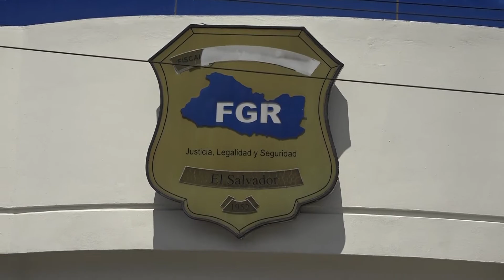COMISION DE SOBRESUELDO PRESENTA AVISO CONTRA EX FUNCIONARIOS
Comision legislativa que estudia el tema de sobersueldos presento 4 avisos contra exfuncionarios ante la FGR acusados de recibir dinero bajo este mecanismo